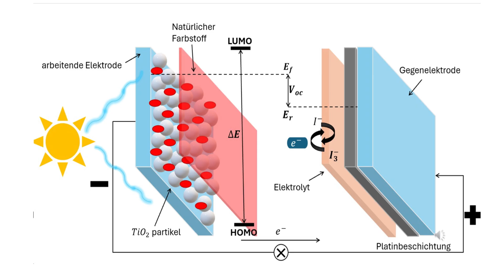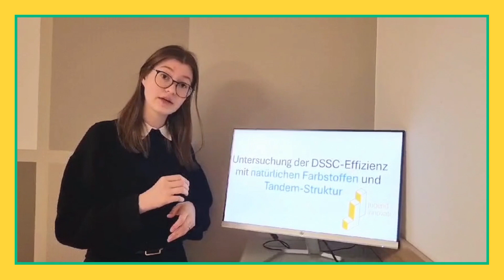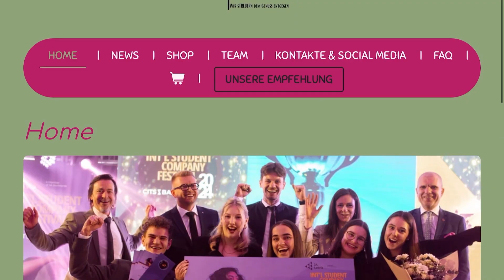Kategorie-Clip SUSTAINABILITY (2024), Jugend Innovativ-Bundes-Finale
Top Final-Projekte in der Kategorie SUSTAINABILITY
Jugend Innovativ Bundes-Finale 2024

Jugend Innovativ wird im Auftrag von BMAW, BMBWF und BMK von der aws durchgeführt.

Produktion: BTTR in Zusammenarbeit mit Christoph Martinek